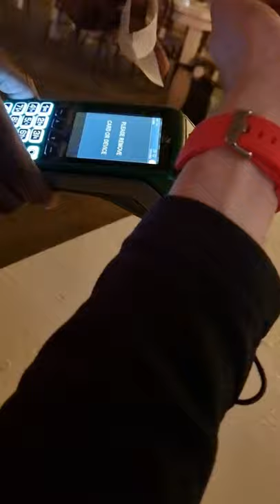Samsung Pay on the Samsung Galaxy Watch3.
Using Samsung Pay on the Samsung Galaxy Watch3.